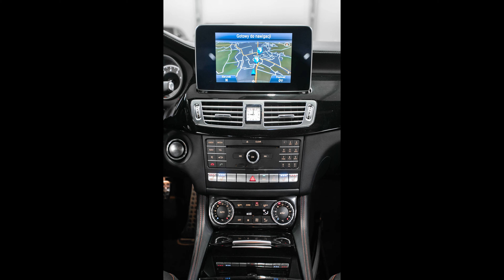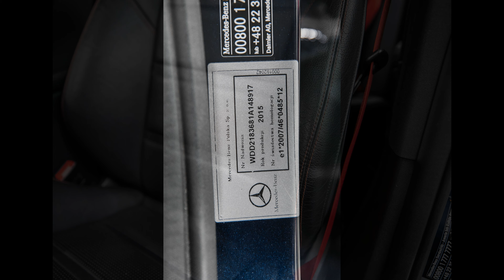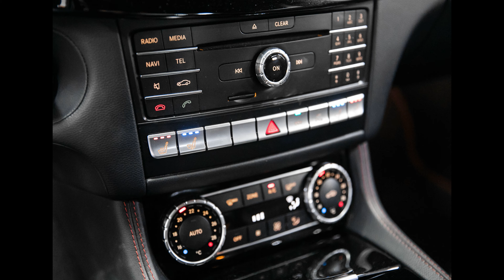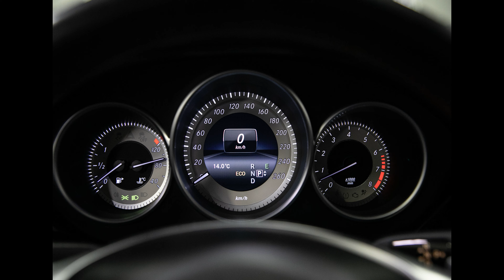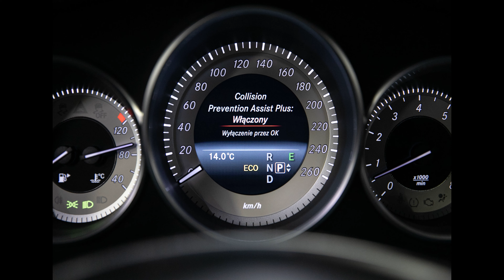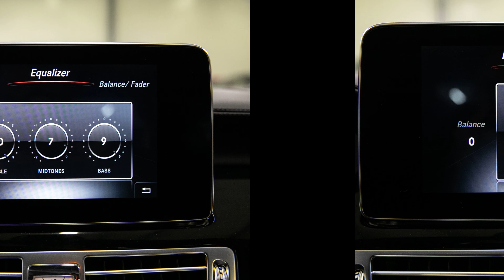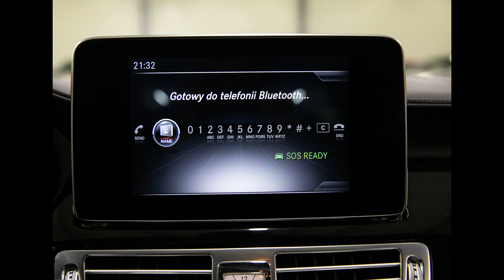Mercedes-Benz CLS 400 4Matic 333 KM. Lifting. Pakiet AMG. Salon PL. Nowe hamulce. 2 komplety kół.